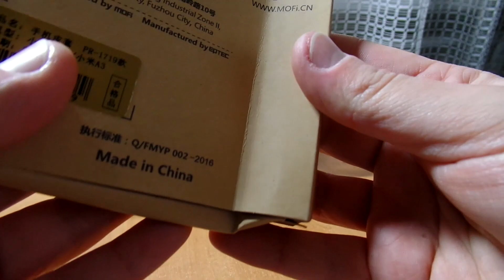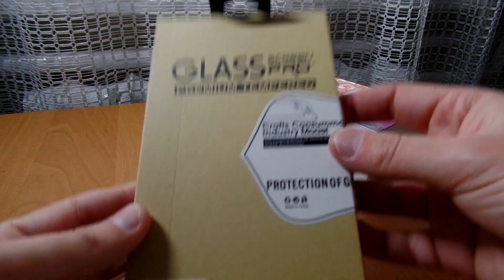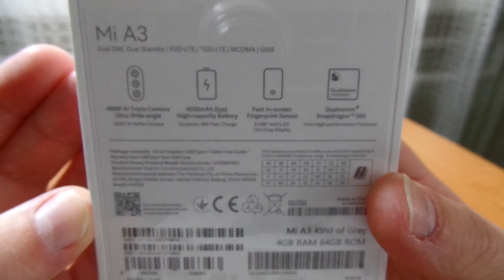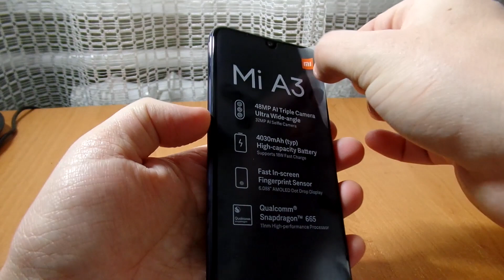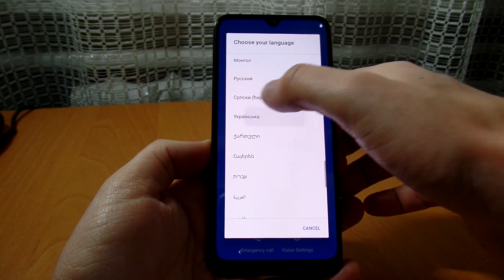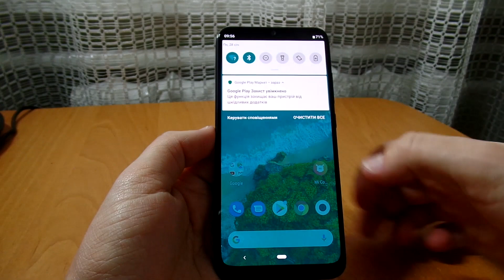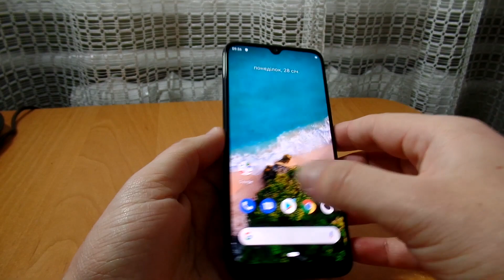Xiaomi mi A3 ASMR unboxing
Price: $165.64 (Xiaomi mi A3 4GB 64GB Black + Flipcase + Protect Glass)

Global Version Xiaomi Mi A3 MiA3 4GB 64GB Mobile Phone Snapdragon 665 48MP Triple Cameras 32MP Front Camera 6.088 AMOLED Display

Basic Information
Brand/Model: Global Version Xiaomi Mi A3 4GB 64GB
Language: Multi-Language
OS: Android One
SIM Card Slot: Nano-SIM+ (Nano-SIM/Micro-SD)
SIM Card Type: 2 Nano Sim Card, up to 256GB

Hardware

CPU: Qualcomm Snapdragon 665
Cores: 2.0GHz,Octa Core
External Memory: Yes, up to 256GB
GPU: Adreno 610
Storage: 4GB RAM 64GB ROM

Network

2G: B2 / B3 / B5 / B8;
3G: WCDMA B1 / B2 / B4 / B5 / B8;
4G: FDD LTE B1 /B2 /B3 /B4 /B5 / B7 / B8 /B20 /B28（100MHz）; TDD LTE: B38 / B40

WIFI: 2.4G/5G WiFi,802.11a/b/g/n/ac, support WiFi Direct, WiFi Display

Display

Material: AMOLED Screen
Resolution: 2340 x 1080, 1560 x 720 HD +
Size: 6.088 inch
TUV Rheinland Eye Screen

Camera

4K Video: Support
Back-camera: 48.0MP+8.0MP+2.0MP Ultra HD AI three shots (4in1 1.6μm large pixel, f/1.79 large aperture)
Front Camera: 32.0MP AI Ultra HD selfie
Flashlight: Yes

Battery

Battery Capacity (mAh): 4000mAh ( typ ) / 3900mAh ( min ) Built-in
Battery Type: Non-removable
Quick Charge: Support QC.3.0 Fast Charge, with in 5V2A 10W charger

Other features

Fingerprints: 7th Generation light sense screen fingerprint recognition
OTA: Yes
Google Play Store: Yes
Sensor: Distance sensor, under-screen ambient light sensor, accelerometer, gyroscope, electronic compass
Interface:Type-C

Package

User Guide : 1
SIM Needle: 1
Type-C Cable: 1
Back Case : 1
Xiaomi Mi A3: 1
EU Charger: 1

Xiaomi Model:
 Mi A3 4GB 64GB
Battery Type:
 Not Detachable
Rear Camera Quantity:
 3
Design:
 Bar
ROM:
 64GB
Standby Time:
 Up To 150 Hours
Front Camera Quantity:
 1
Fast Charging:
 Quick Charge 3.0
Biometrics Technology:
 In-Screen Fingerprint Recognition
Optical Zoom:
 2x
Rear Camera Pixel:
 48MP
Item Condition:
 New
Operation System:
 Android
SIM Card Quantity:
 2 SIM Card
Display Resolution:
 1560x720
Charging Interface Type:
 Type-C
RAM:
 4G

Phone Type:
 Smart Phones
Features:
 Bluetooth 5.0
Display Size:
 6.09''
Front Camera Pixel:
 ≈32MP
3.5mm Headphone Port:
 YES
Wireless Charging:
 No
Screen Type:
 Water Drop Screen
Touch Screen Type:
 Capacitive Screen
Language:
 English, Ukrainian, German, French, Spanish, Polish, Portuguese, Italian, Korean, Japanese, Arabic
, Russian
Battery Capacity(mAh):
 4000
CPU Core Quantity:
 Octa Core
Screen Material:
 AMOLED
Display Proportions:
 19.5:9
NFC:
 No
Release Date:
 2019
Main Rear Camera Sensor:
 Other
CPU Model:
 Qualcomm
Unlock Phones:
 Yes
Model Number:
 Global Version Xiaomi Mi CC9E 4GB 64GB,6.088" AMOLED Display, Xiaomy